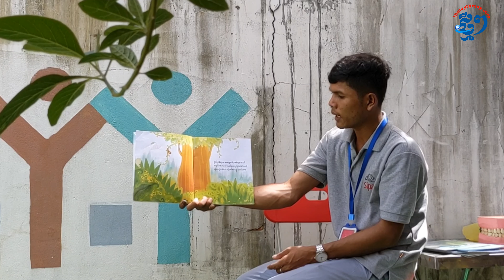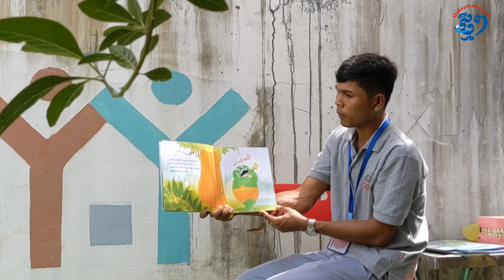កម្មវិធី “តោះយើងអានជុំគ្នា” មានរឿង “យក្សធំឈប់ហើយ” និងកំណាព្យ “ជិះអ៊ីចឹងបានចេះតែគ្រោះថ្នាក់”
ក្នុងសប្ដាហ៍នេះ កម្មវិធី “តោះយើងអានជុំគ្នា” មានរឿង “យក្សធំឈប់ហើយ” និងកំណាព្យ “ជិះអ៊ីចឹងបានចេះតែគ្រោះថ្នាក់”

កម្មវិធី”យើងអានជុំគ្នា” ជាកម្មវិធីដែលជំរុញលើកទឹកចិត្តកុមារ ឱ្យចូលចិត្តអានសៀវភៅ ពិសេសលើកទឹកចិត្តមាតាបិតា អាចសៀវភៅឱ្យកូនៗស្ដាប់។ កម្មវិធីនេះ បានទៅថតសកម្មភាព ដែលអង្គការស៊ីប៉ាចុះទៅអានអំណានឱ្យកុមារស្ដាប់ នៅតាមតំបន់មួយចំនួន និងខេត្តមួយចំនួនផងដែរ។
ការអានសៀវភៅឱ្យកូនៗស្ដាប់ និងជួយឱ្យកូនៗចូលចិត្តសៀវភៅ ហើយពួកគេនឹងមានទម្លាប់នៃអានសៀវភៅតាំងតែពីក្មេង។ ពួកគេនឹងទទួលបានចំណេះដឹងទូទៅច្រើន មានការគិតពិចារណាវែងឆ្ងាយ និងរៀនពូកែជាដើម។
សារព័ត៌មានថ្មីៗ សូមថ្លែងអំណរគុណដល់អង្គការ Aide Et Action ដែលបានឧបត្ថម្ភកម្មវិធីទាំងមូល។ និងសូមថ្លែងអំណរគុណដល់អង្គការស៊ីប៉ា ដែលបានសហការផលិតកម្មវិធីនេះ៕
ផលិតដោយសារព័ត៌មានអេឡិចត្រូនិកថ្មីៗ
សម្ភាស៖ ប៉ូ សាគុន
ថត៖​ ប៉ូ សាគុន
កាត់ត៖ ប៉ូ សាគុន